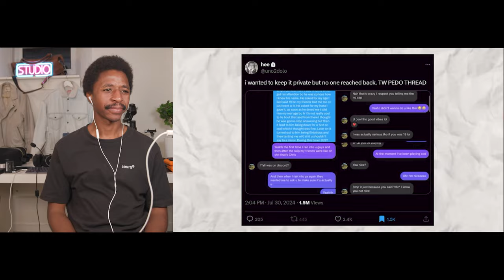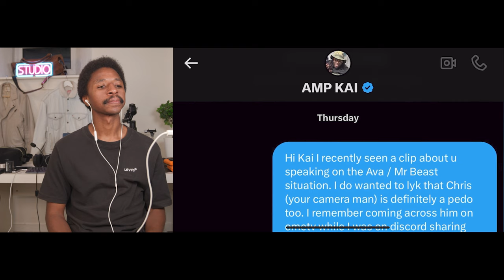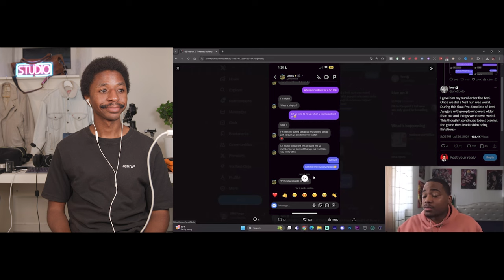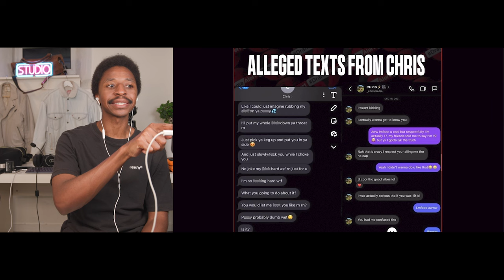The Internet react to Kai Cenat BREAKS DOWN CRYING Over Camera Man Chris Being a 69 God